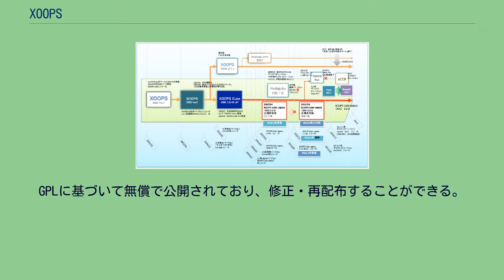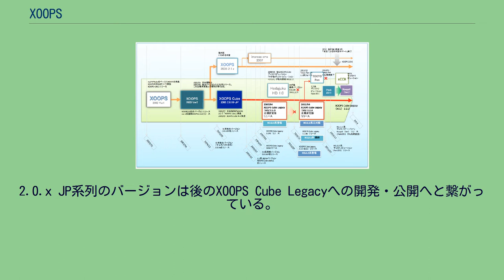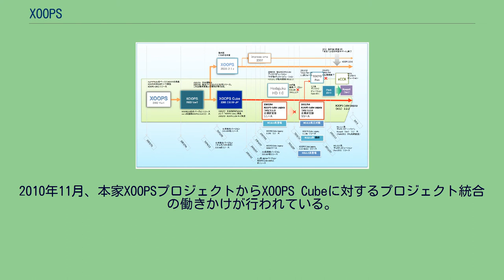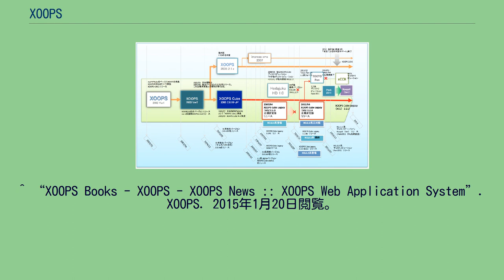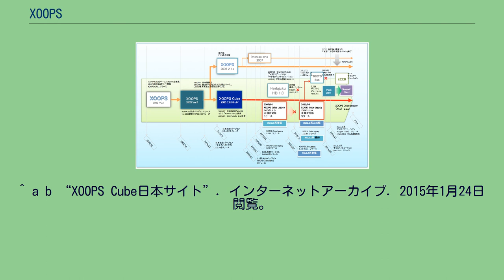XOOPS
XOOPS（ズープス、"eXtensible Object Oriented Portal System"）は、ポータルシステムとして開発されたコンテンツ管理システム (CMS) である。
ユーザーはWebサイトを多数のモジュールとテーマを用いて構築・更新する。
XOOPSはPHPで記述されている。
GPLに基づいて無償で公開されており、修正・再配布することができる。
XOOPSはポータルシステムとして開発が始められたが、現在はWebアプリケーションプラットフォームとして発展している。
機能拡張の実装においてオブジェクト指向の考え方を適用した最初期のCMSのひとつである。
モジュールをインストールすることで、小規模から大規模までの様々なWebサイトの構築に使用できる。
例えば、小規模なXOOPSの利用としては個人的なブログをすぐに作成できるが、これを拡張・カスタマイズすることも容易である。
すなわち、更にモジュールを追加することで、ニュース・フォーラム（掲示板）・ファイルのダウンロード用ページなどの様々なコンテンツをユーザが追加でき、またそれらのコンテンツを常に更新・改善することができる。
世界中でXOOPSの利用があり、2015年1月現在では5つの言語でXOOPSの書籍が出版されている。
XOOPSは多数のメディアより高い評価を受け受賞もある。
XOOPS 2.5.6現在での動作環境は下記の通り XOOPS 2.3より、デフォルトの文字コードがUTF-8となっている。
XOOPS 2.3以降向けのモジュールではMySQLの使用文字コードをUTF-8に決め打ちしているものもあり、古いバージョンのMySQLでは動作しない状況も増えている。
基本的に、モジュールのサイトにおける表示デザインはXOOPS 2.0でのそれを継承しており、XOOPS 2.0のモジュールも多くは動作可能である。
加えて、ベータ公開されていたXOOPS 2.2のモジュールも最新バージョンでは対応されている。
XOOPS ProjectではXOOPS 2.0系とは別に、機能拡張のためのベータ版としてXOOPS 2.2が開発された。
その後、XOOPS 2.0のモジュール動作を可能にさせると共にXOOPS 2.2の機能追加にも対応させたXOOPS 2.3が公開された。
後に、管理画面を一新させる等、機能を一新させたXOOPS 2.4が公開され、更に一部管理機能にAjaxを採用して操作性を向上されたXOOPS 2.5が公開された。
XOOPS 2.0は、多くのユーザーを獲得しXOOPSの普及要因となり、現在でも汎用CMSとして世界中で幅広く利用され多数のモジュールが公開されている。
本バージョンが普及するにつれて次第に開発コミュニティが肥大化・多国籍化し、チームの分割を行うなど開発の体制作りを進めるも、意思決定の遅れなどからセキュリティパッチの適用の遅延、マルチバイト処理の整合性が失われる変更が発生するなどの混乱が生じた。
この事態に接した日本人の開発コミュニティは、日本におけるサポート体制の分離を受けて、日本コミュニティによる独自バージョンとなるXOOPS 2.0.x JPプロジェクトを派生させた。
2.0.x JP系列のバージョンは後のXOOPS Cube Legacyへの開発・公開へと繋がっている。
その他、XOOPS 2.0をXOOPS Cubeや現行のXOOPS Projectによる最新版から独立してサポートする動きもあったが、現在は同バージョンのサポート・配布は停止されている。
XOOPS ProjectによってXOOPSが引き続き製作・公開されている。
日本では日本語サポートから XOOPS Cube が派生したため、XOOPS Cubeの方が知名度が高いが、海外ではXOOPSの利用者が多い。
XOOPS Projectでは「XOOPS」という名称を継続使用しているが、XOOPS Cubeとの分離直後からロゴを一新させている。
XOOPSの日本語等へのローカライゼーション対応はXOOPS Cubeの分離後、公式にはしばらく行われていなかったが、その間個人やグループで日本語言語ファイルを公開する動きがあった。
その後、XOOPS Project公認のXOOPS日本語サポートサイトが別途立ち上げられ、2.4〜2.5をサポートした。
現在では同サポートサイトは閉鎖し、公式な日本語サポートを行うサイトは、再度失われた状況となっている。